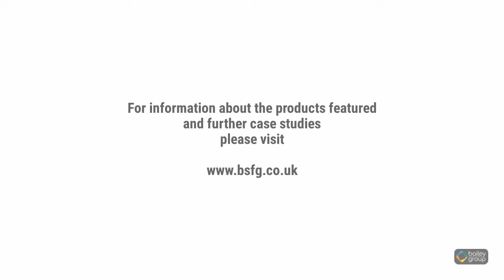Canon Green Court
Project Name: Canon Green Court
Location: Salford, Greater Manchester
Client: Willmott Dixon
Products Used: Greengate Bench/Seat, Arrowhead Bench, Belgravia Planter, Pyramid Top Hardwood Timber Bollard, Stainless Steel Sheffield cycle stand, Stainless Steel Bollard, Bespoke Timber Pergola.

Bailey Streetscene was appointed to provide street furniture elements to a newly transformed 1960s era residential area in the city of Salford. The project by Wilmott Dixon working alongside Salix Homes and architects Corstorphine & Wright sees much need renovations to the ageing Canon Green Court both inside and out as well as a newly built 11-storey apartment block within the grounds of the site.

The exterior of the grounds has been re-landscaped and features new seating areas, planting, resident growing areas, bin stores, new paving, and car parking spaces.

External seating is now provided with a selection of Greengate benches and seats. A refined take on a traditional bench and seat - clad with durable Sapele timbers - the Greengate range has become a popular addition in a variety of external schemes.

Arrowhead concrete benches sit at the main entrance - the monolithic arrowhead shape offers a unique and resilient alternative to conventional seats and acts as a central feature to the front of the building.

Several Belgravia planters have been placed around the site that bring colour and environmental benefits to the space. The Belgravia planters are self-contained units that are available in a variety of sizes, materials, and finishes.

To complement the building facades and external furniture numerous bollards in hardwood and stainless steel have been placed around the site to delineate pedestrian walkways and parking spaces. Additionally, a bespoke timber pergola structure now sits in the rear garden offering a covered seating area overlooking the city.

Finally, cycle parking spaces have been increased with the addition of numerous stainless steel Sheffield cycle stands to meet new demand with the rise in the popularity of cycling over recent years.

The scheme now offers 100+ new affordable homes as well as improved quality apartments and external spaces for existing residents.

Bailey Streetscene is part of the Bailey Street Furniture Group, a privately owned collection of individual companies serving the construction sector, providing a wide range of street furniture, playground elements and associated services to the public realm, commercial and educational schemes throughout the UK.